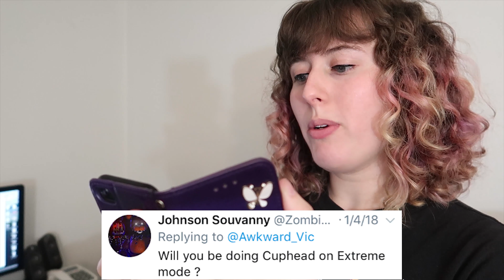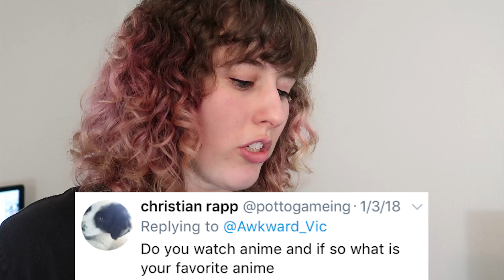Awkward Q&A: Disappointment!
Awkward Victoria
Woodville, FL, 32362